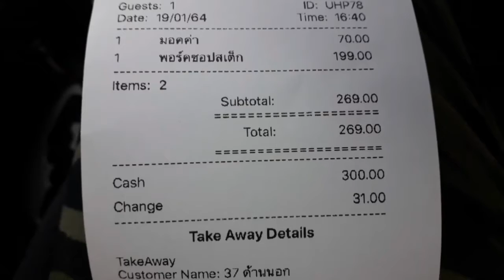ลองอาชีพ! ใหม่ เก็บของเก่า เคลียร์พื้นที่หลังบ้าน